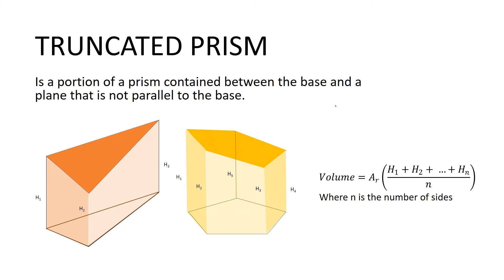Truncated Prisms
#1: 02:03 - The volume of a truncated prism with an equilateral triangle as it horizontal base is equal to 3600 cu. cm. The vertical edges at each corners are 4, 6, and 8 cm., respectively. Find one side of the base.
#2: 04:49 - Find the volume of a right truncated triangular prism with triangular base whose sides are x, y and z measuring 100 cm, 90 cm, and 120 cm, respectively. The heights as show in the figure below are 86 cm, 71 cm, and 55 cm perpendicular to the triangular bases, respectively.